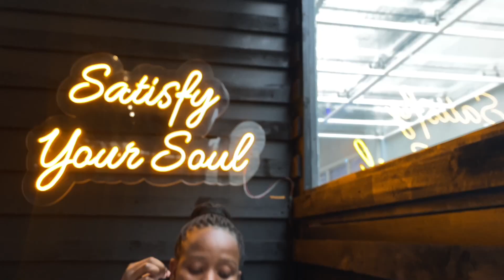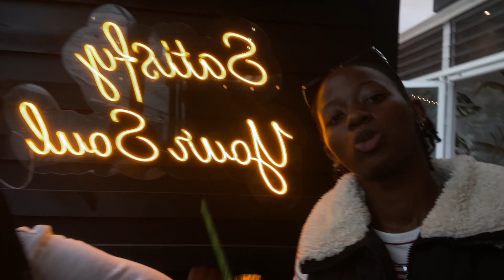STORYTIME: I GOT SPONSORS! STUCK IN AN ELEVATOR, TRYIN JOLLOF RICE ✅MY SIS IS A VIBE😂|VLOG KIGALI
In this video, join me as I embark on a culinary adventure in Kigali. l'll be exploring two popular food spots, The Grid and bUNZ Sandwiches, where I'll be trying out some delicious dishes and sharing my honest reviews.

But that's not all! My sisters have generously sponsored all this! and together we'll be taking a leisurely stroll through the vibrant streets of Kigali.

So, if you're a food lover or simply curious about famous foods in Kigali, this video is a must-watch!

Filmed on my Iphone11!
Edited on : @capcut video editor